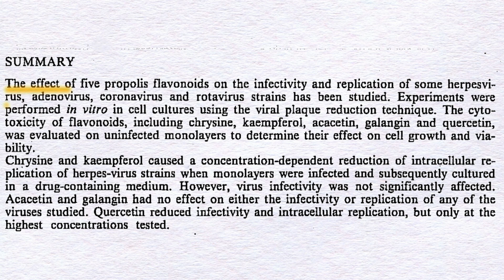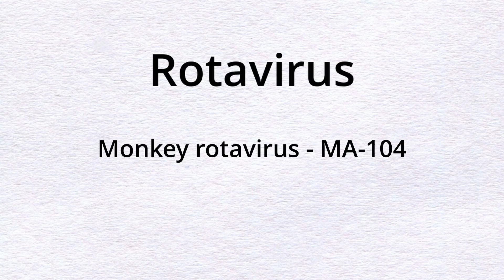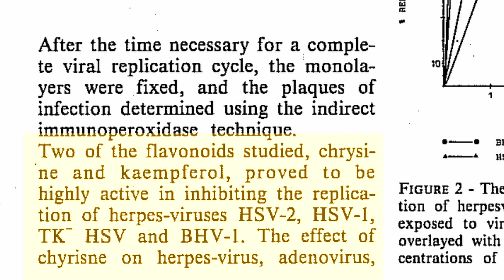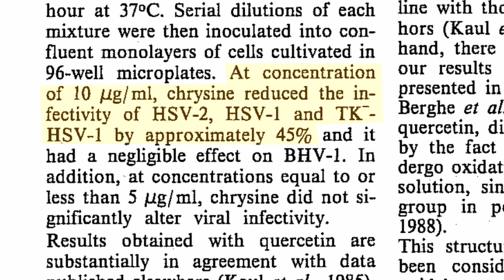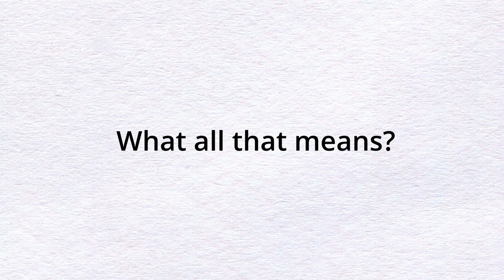Can HONEY BEE PROPOLIS Help Fight Human Viruses?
Great book about bees
Honey bee propolis taking down human viruses is the first video of a series about this intriguing product of honey bees. Propolis is known for its anti-microbial and anti-inflammatory properties.  I am trying to find out the research done so far about propolis and perhaps perform some experiments myself.
Other videos you might enjoy:
Reach out on social media.

Photo credit: CDC